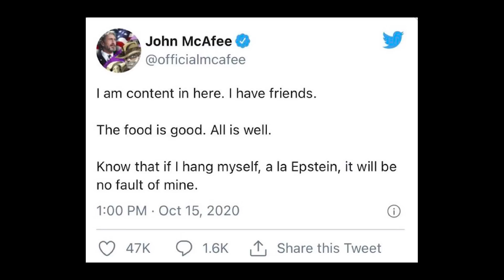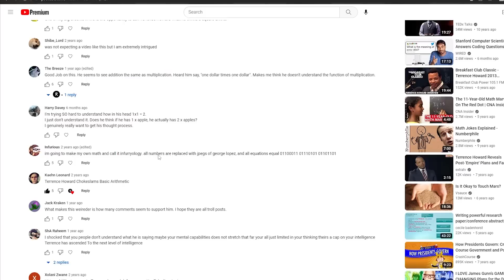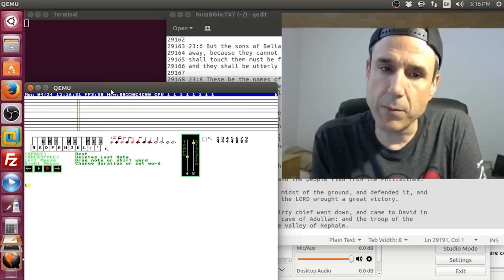Deranged Individuals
Thumbnail by Infurious @infuriouss
Special Thanks to
Mexatlan
Nathan
Shaula
Infurious
Trout
Darth